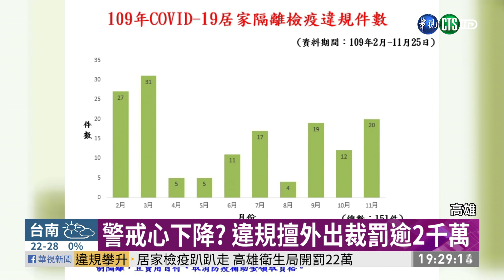警戒心下降? 高雄11月居檢違規攀升｜華視新聞 20201126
全球新冠肺炎累計確診案例破六千萬例，政府的防疫規定，民眾也務必遵守！高雄市衛生局公布數據，最近居家檢疫期間，無故違規外出案件增多，10月、11月就有32件，最近有一起是一位民眾從中國入境返台，回住處後就騎車到好幾個景點閒逛，還到夜市購物，外出長達5小時未接關訪電話，衛生局依法重罰22萬元，並且強制隔離。